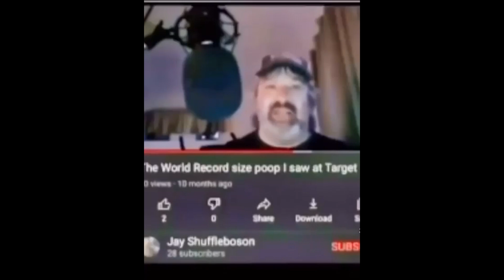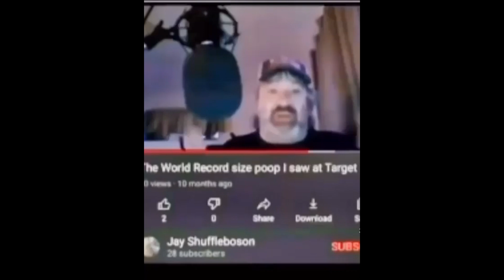Don't kill me Youtube I'm sorry.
I tried to make a goofy compilation video then I got a strike.
I'm sorry Youtube